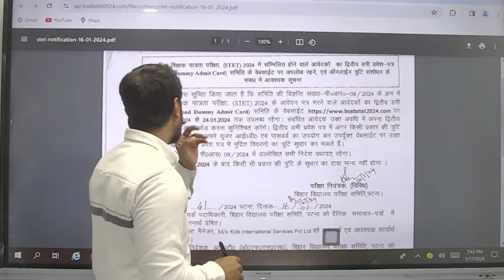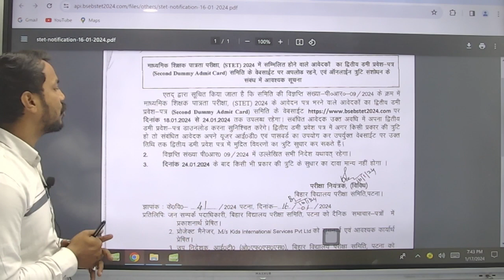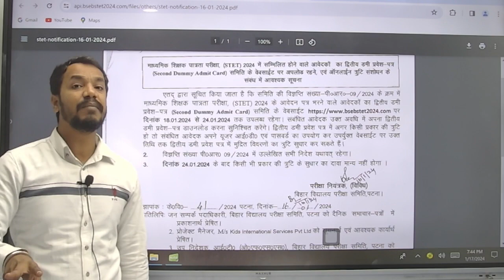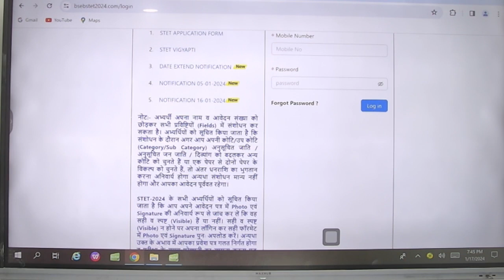Bihar STET Dummy Admit Card 2024 | Bihar STET Latest News | STET Admit Card kaise Download Kare 2024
the Bihar State Teacher Eligibility Test (Bihar STET) is an examination conducted by the Bihar School Examination Board (BSEB) for the recruitment of teachers in primary (Class 1 to 5) and upper primary (Class 6 to 8) schools in the state of Bihar, India. Please note that details might have changed, and it's essential to verify the latest information from official sources or the Bihar School Examination Board.

Here's a general description of the Bihar STET exam based on historical patterns:

1. Eligibility Criteria:

Candidates aspiring to become teachers for Classes 1 to 5 need to qualify for Paper-I.
Those aiming for Classes 6 to 8 must qualify for Paper-II.
Educational qualifications and other eligibility criteria are specified by the Bihar School Examination Board.
2. Exam Pattern:

The exam usually consists of two papers: Paper-I and Paper-II.
Paper-I is for candidates aspiring to teach Classes 1 to 5, and Paper-II is for Classes 6 to 8.
The paper includes multiple-choice questions (MCQs) covering subjects like Child Development and Pedagogy, Language I and II, Mathematics, Environmental Studies (for Paper-I), and similarly, subjects related to the specific field (for Paper-II).
3. Syllabus:

The syllabus is designed to assess the candidates' knowledge in subjects relevant to the teaching position.
It typically includes topics related to child development, pedagogy, language proficiency, and subject-specific content.
4. Application Process:

Interested candidates need to apply online through the official website of the Bihar School Examination Board.
The application process includes filling out necessary details, uploading documents, and paying the application fee.
5. Admit Card and Examination:

Admit cards are issued to eligible candidates a few weeks before the examination.
The exam is conducted on a specified date, and candidates need to appear at the assigned examination center.
6. Result and Qualification:

The results are usually declared on the official website after the examination.
Candidates who meet the qualifying criteria are issued a certificate, making them eligible for teacher recruitment in Bihar schools.
प्रिय विद्यार्थियों,
🔴 Live Sessions
✅ UPDATED CONTENT
Join Our Telegram Channel "The DigniTy School":-
☞ Test-
☞ PDF's-